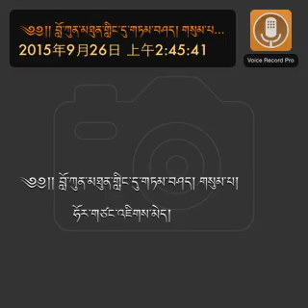2015年9月27日